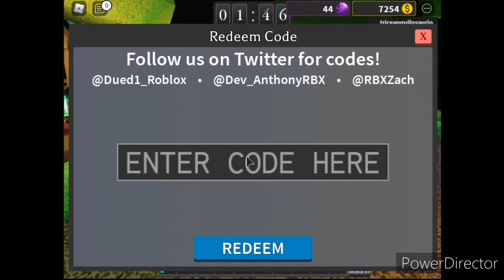Nueva actualización de sobrevive al asesino - SAN PATRICIO 🍀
Acá esta la nueva actualización recuerden que pronto saldrá corrupto clucky así que ahorren 🍀😩